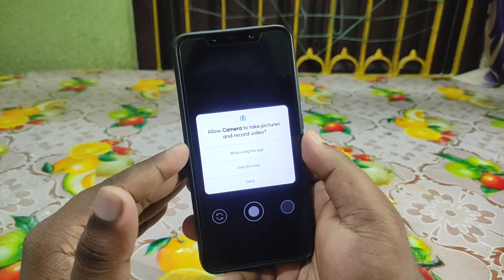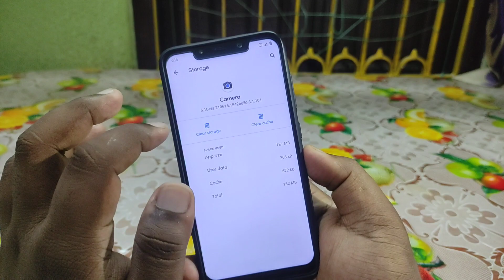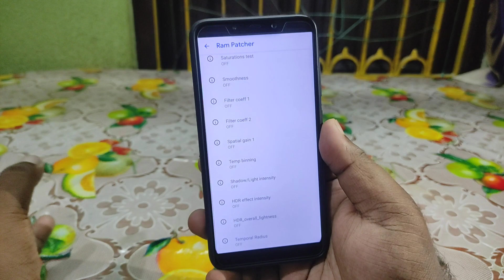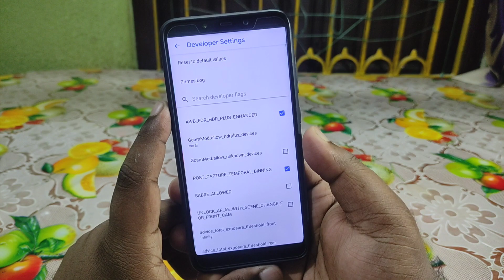🔥GCam 8.1 By Arnova8G2 | 8K HDR10 Video Support on Google Camera | ONEPLUS Google Camera